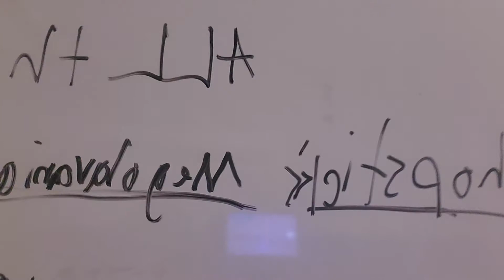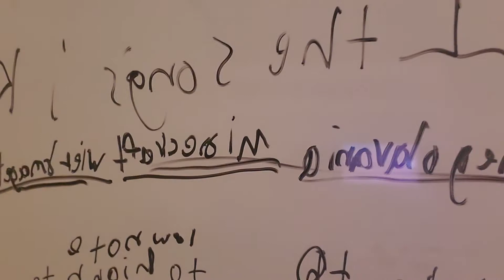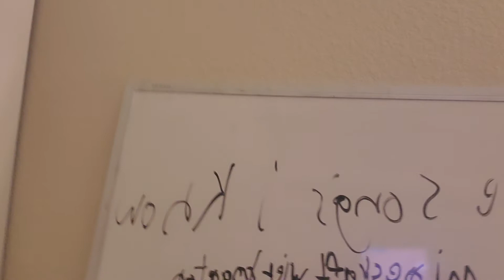Playing all the songs I can on the piano!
I'm sorry the words were backwards but sub like and have a fun day